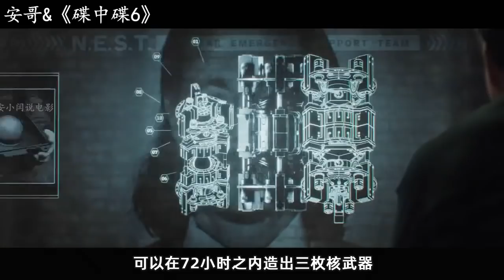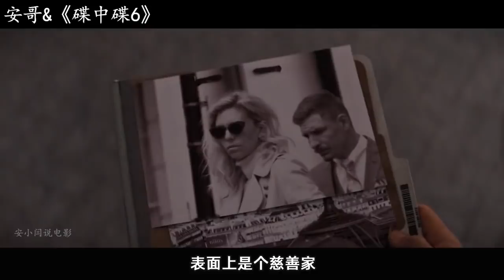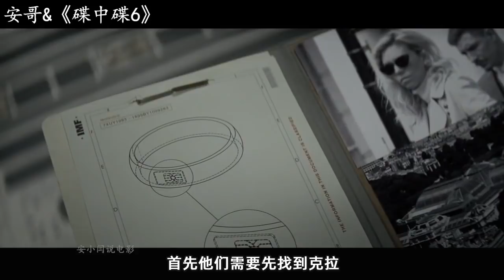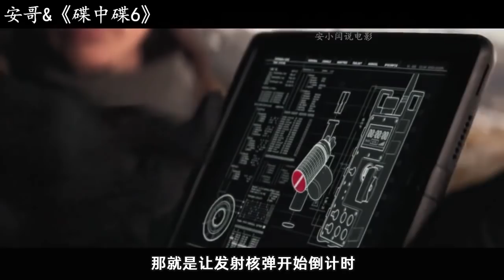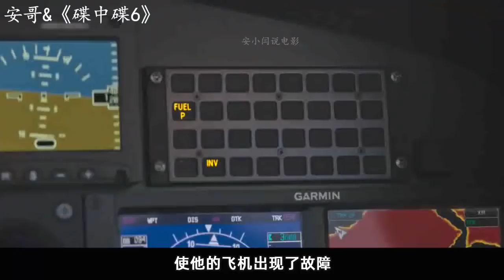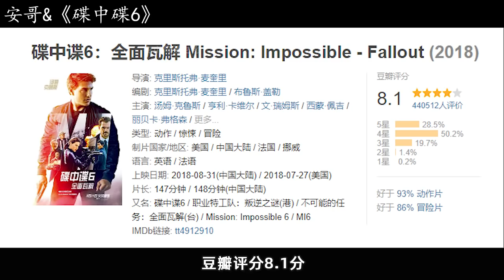【安哥】22年拍了6部电影，豆瓣均分8.0，主角从小鲜肉到大叔，一部比一部精彩！《碟中谍6》